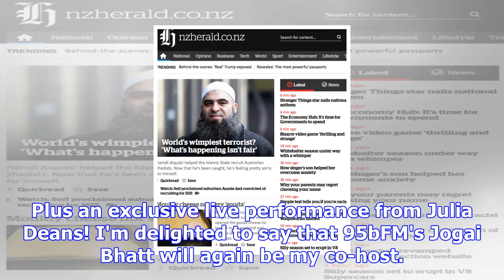• hard news • public address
Kia ora! We have one more Orcon IRL event for the year, and it's on Sunday, November 19, from 4-7pm ...